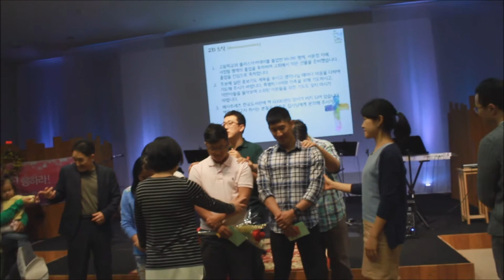졸업을 축하합니다.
앰허스트 은혜교회